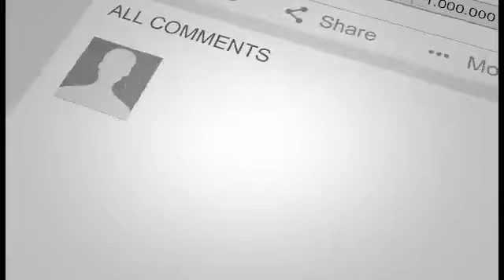गेड़ी पर चढ़कर निकले CM Bhupesh Baghel तो देखते ही रह गए लोग...